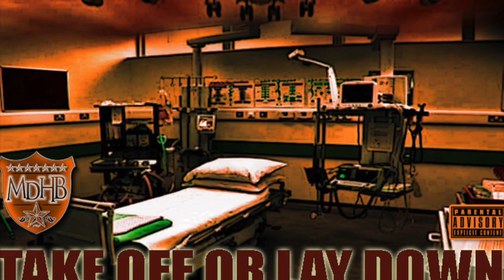(05)HB & Feez.M.D Chef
Welcome to Saint Louis,MO.